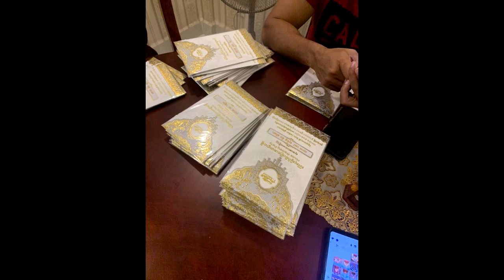មិនធម្មតាទេ! អ្នកនាងកាតុ ត្រៀមអញ្ជើញភ្ញៀវរាប់រយនាក់ ឡើងផ្ទះនៅបុរីជីព ម៉ុង